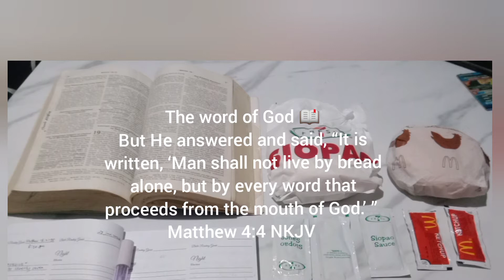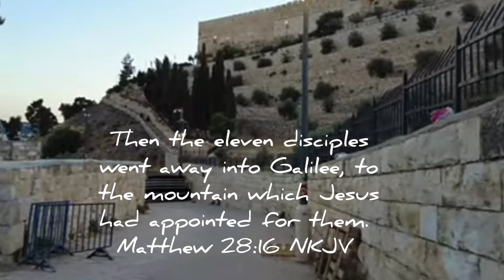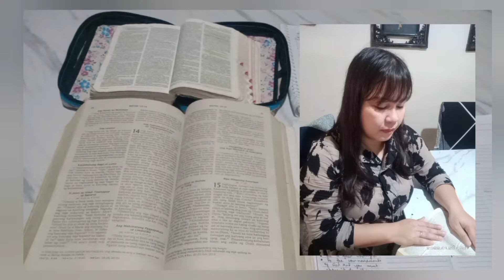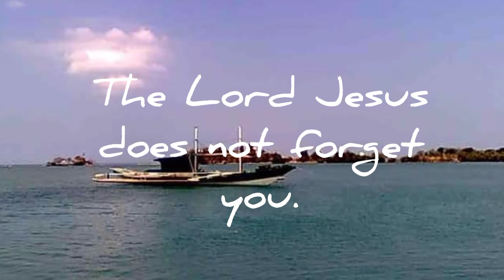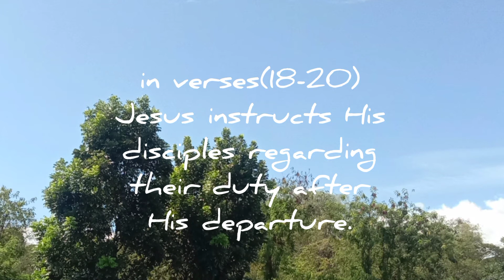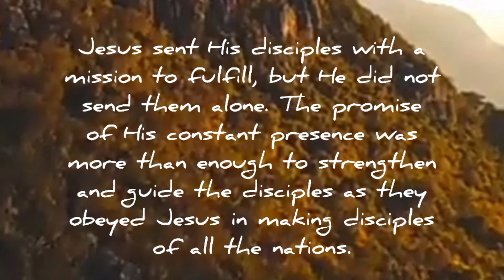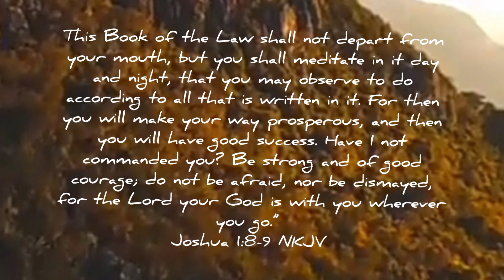Paano at saan ba tayo dapat magsimula?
Sa muling pagkabuhay ng Panginoong Jesus,
Hindi nagbago ang kanyang layunin.

Isinugo ni Jesus ang kanyang mga Alagad

Pumunta ang labing-isang alagad sa Galilea, sa bundok na sinabi sa kanila ni Jesus. Nang makita nila si Jesus, siya'y sinamba nila, subalit may ilan sa kanilang nag-alinlangan. Lumapit si Jesus at sinabi sa kanila, “Ibinigay na sa akin ang lahat ng kapangyarihan sa langit at sa lupa. Kaya't humayo kayo, gawin ninyong alagad ko ang mga tao sa lahat ng mga bansa. Bautismuhan ninyo sila sa pangalan ng Ama, at ng Anak, at ng Espiritu Santo. Turuan ninyo silang sumunod sa lahat ng iniutos ko sa inyo. Tandaan ninyo, ako'y laging kasama ninyo hanggang sa katapusan ng panahon.”
Mateo 28:16‭-‬20 MBBTAG12

Then the eleven disciples went away into Galilee, to the mountain which Jesus had appointed for them. When they saw Him, they worshiped Him; but some doubted. And Jesus came and spoke to them, saying, “All authority has been given to Me in heaven and on earth. Go therefore and make disciples of all the nations, baptizing them in the name of the Father and of the Son and of the Holy Spirit, teaching them to observe all things that I have commanded you; and lo, I am with you always, even to the end of the age.” Amen.

Matthew 28:16-20

In verses:
 (16-17) The disciples meet Jesus at Galilee.
(18-20) Jesus instructs His disciples regarding their duty after His departure.